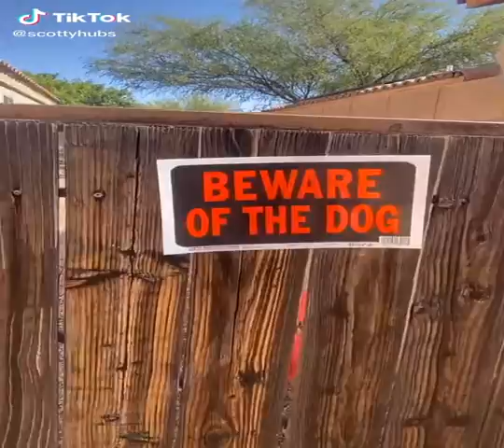💃 Indian Tiktok Funniest Compilation #4992